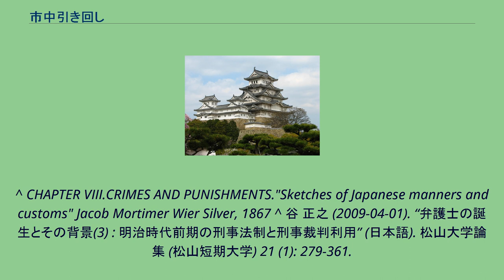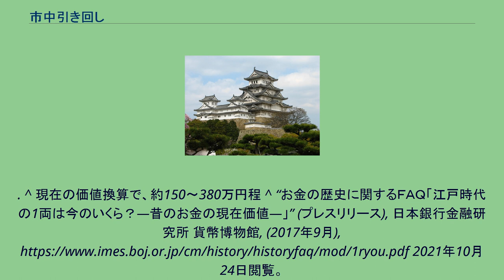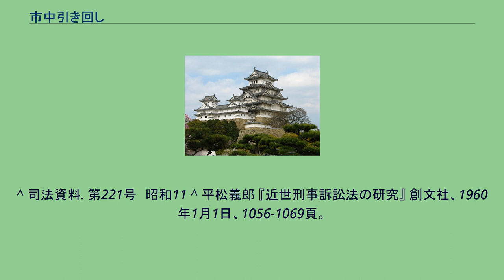市中引き回し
市中引き回し（『日本の礼儀と習慣のスケッチ』より、1867年出版） 市中引き回し（しちゅうひきまわし）は、江戸時代の日本で行われた刑で、死刑囚を馬に乗せ、罪状を書いた捨札等と共に刑場まで公開で連行していく制度である。
「市中引廻し」とも。
1869年（明治2年）7月8日に出された刑法官指令により、鋸挽き・晒と共に廃止されたが、記録上では1870年（明治3年）5月27日に381両分の二分金及び太政官札・民部省札25両分の偽造通貨を製造し売ったこと及び5両分の偽造民部省札を製造し使用した罪で久右衛門が引き回しの上梟首（獄門）されるまで、続いている。
ここでは江戸で行われた市中引き回しについて述べる。
市中引き回しは死罪以上の判決を受けた罪人が受ける付加刑であり、単独の刑罰ではない。
受刑者を馬や車に乗せ、罪状の告知文とともに市中を行進させることは、日本のみならずかつては世界で広く見られた。
目的刑論の立場からは、受刑者は処刑されるだけでなく、処刑を公衆に見せる必要があるからである。
刑が確定した罪人は伝馬町牢屋敷から出された後、縄で縛られて馬に乗せられる。
罪状が書かれた木の捨札や紙で出来た幟、刺股や槍を持った非人身分の雑色が周りを固め、南北町奉行所の与力と同心が検視役として罪人を挟む形で後ろを固め、江戸市中を辿った。
時代劇等では罪人は鞍の付いていない裸馬に乗せられているが、実際は菰を敷いた鞍の上に乗せられていた。
江戸市中の引き回しには道のりが二つあった。
一つは伝馬町牢屋敷から江戸城の周りを一周し、牢屋敷に戻って処刑が行われる「江戸中引廻」。
もう一つは伝馬町牢屋敷から江戸城の外郭にある日本橋、赤坂御門（赤坂見附駅付近）、四谷御門（四ツ谷駅付近）、筋違橋（現在の万世橋近くにあった橋）、両国橋を巡り、当時の刑場である小塚原や鈴ヶ森に至る「五ヶ所引廻」があり、各場所と刑場には罪人の氏名、年齢、罪状が書かれた捨札が掲げられていた（すなわち六つの捨て札が立つことになる）。
経路の選定は、五ヶ所引廻の方が最終的に受ける刑罰が厳しいため（牢屋敷で行われる刑罰は獄門が最高刑であり、当時の極刑である火刑や磔は刑場で行われた）、罪状の軽重で決められていたようである。
期間と場所が限定されるが、江戸と大阪町奉行が管轄していた地域内では、以下の表のように市中引き回しが行われた。
表の引回付加率より、全死刑執行の内、市中引き回しがされた割合は2割前後であり、全ての死刑に付加されたわけではない。
また江戸においては、執行された死刑の約96%が獄門（全体の約28%）と死罪（全体の約67%）であったため、市中引き回しが付加された死刑の約8割は江戸中引廻であった。
但し獄門の場合、牢屋敷にて斬首後、刑場にて3日2晩、晒し首にされた。
^ CHAPTER VIII.CRIMES AND PUNISHMENTS."Sketches of Japanese manners and customs" Jacob Mortimer Wier Silver, 1867 ^ 谷 正之 (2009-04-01). “弁護士の誕生とその背景(3) : 明治時代前期の刑事法制と刑事裁判利用” (日本語). 松山大学論集 (松山短期大学) 21 (1): 279-361.
ISSN 09163298. NAID 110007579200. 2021年4月17日閲覧。
^ 現在の価値換算で、約150～380万円程 ^ “お金の歴史に関するＦＡＱ「江戸時代の1両は今のいくら？―昔のお金の現在価値―」” (プレスリリース), 日本銀行金融研究所 貨幣博物館, (2017年9月), 2021年10月24日閲覧。
^ 現在の価値換算で、約10～25万円程 ^ 若松県, 旧若松県誌　政治部　刑1-3（明治2・3年） （122-127コマ）, 国立公文書館,